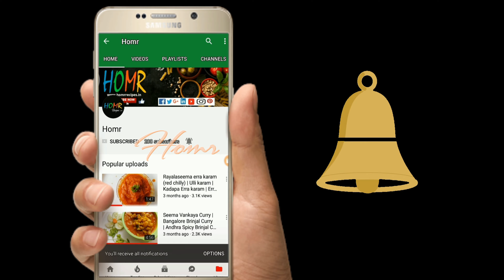Muskmelon ice cream - Fresh MuskMelon Fruit Ice Cream - దోస కాయ ఐస్ క్రీమ్ ఇలా చెయ్యండి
Muskmelon ice cream - Muskmelon ice cream Fresh Fruit Ice Cream - Ice Cream Recipe by Homr Recipe

Ingredients:
Muskmelon - 1